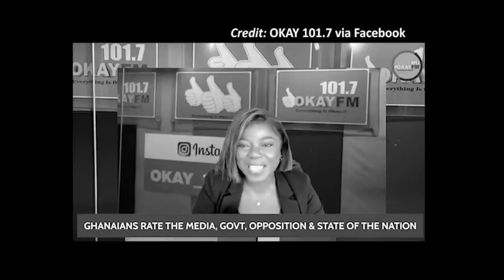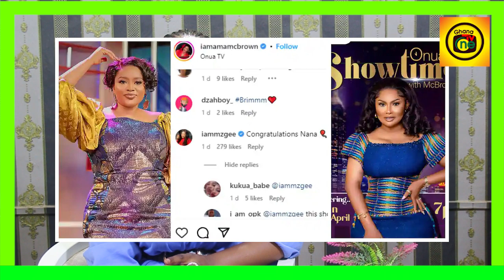It’s child!sh to compare-Vim Lady replies Mcbrown & Onua Views over Mzgee views